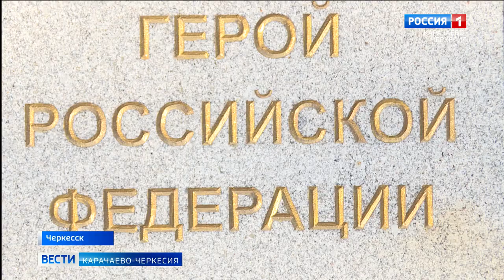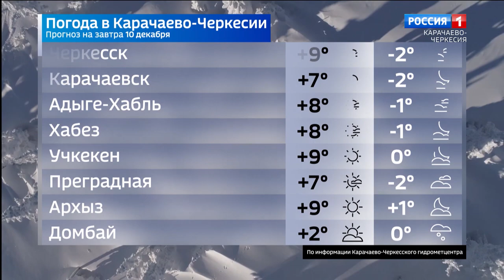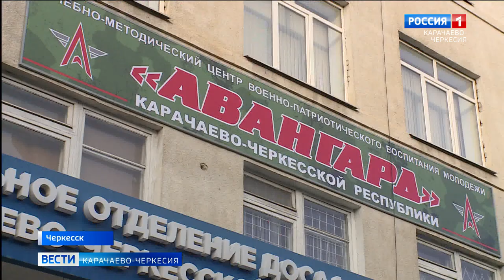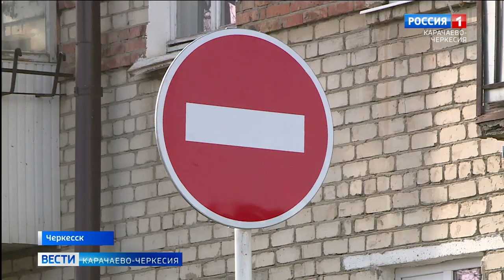Вести Карачаево-Черкесия 09.12.2022